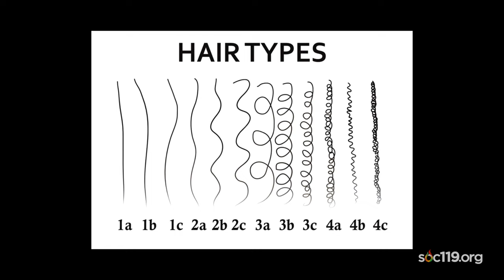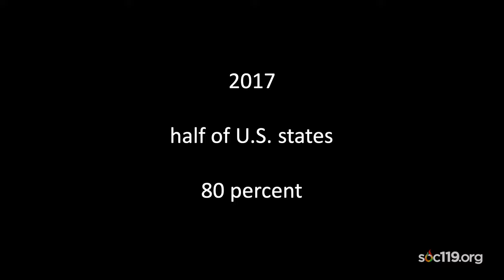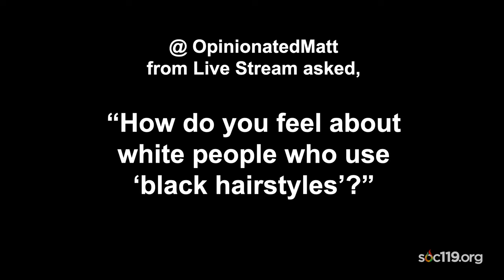"What’s the Problem with Black Hair?"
This is a short segment from SOC 119, an introductory class on race and culture that is taught by Dr. Sam Richards at Penn State University. Today's video comes from the fourth and fourth classes of the Fall 2023 semester. The live streams took place on Thursday, August 31, 2023. The full lecture live streams are available

New to SOC 119? We live stream every class, during the fall semester the live stream is Tuesdays and Thursdays @ 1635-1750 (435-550pm). During the spring semester we stream on Tuesdays and Thursdays @ 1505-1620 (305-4:20pm).
All times are in Eastern Standard Time (New York).

Timecodes:
00:00 Preview
01:07 What Hair Do You Have?
02:34 How Do You Take Care of Your Hair?
04:28 Why Not Go Natural?
06:14 Why Are There Different Types of Hair?
08:30 US Military & State Law Changes
11:08 Hair and Racism
14:17 Question from the Stream